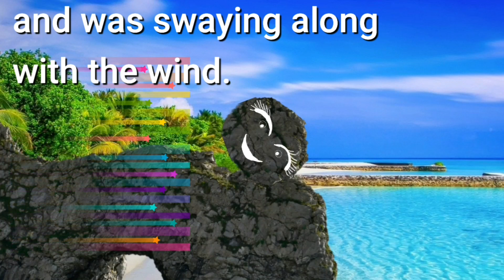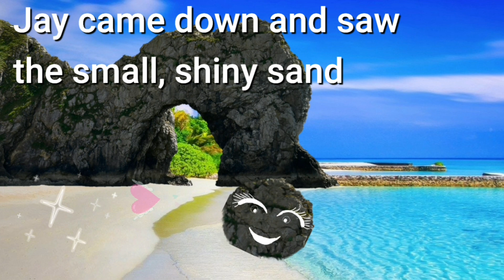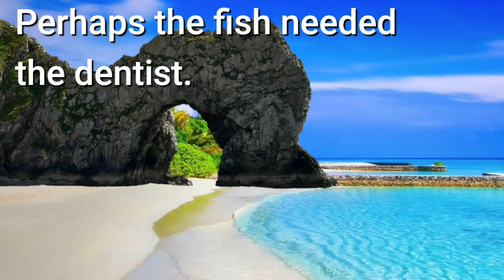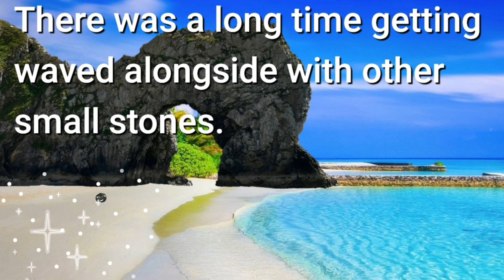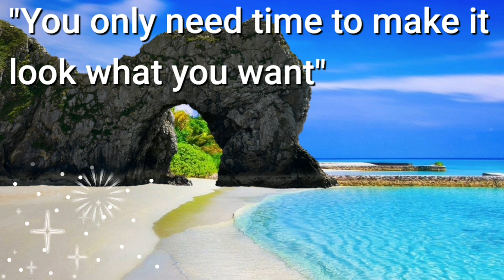(ENG), english story,Creative fairy tales, Storybook, English storybook,JYTV,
Creative story, Creative fairy tales,  Learn English with simple story,  Easy English,  Bedtime story, 英語のストーリー, 英語であそぼ